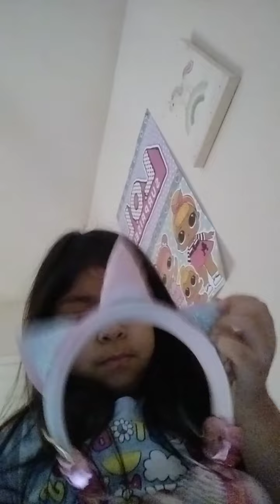March 3, 2021